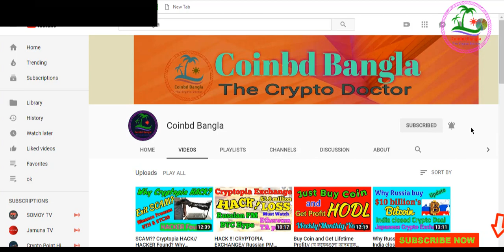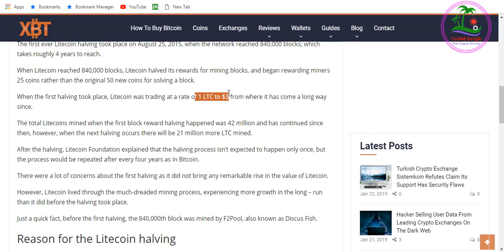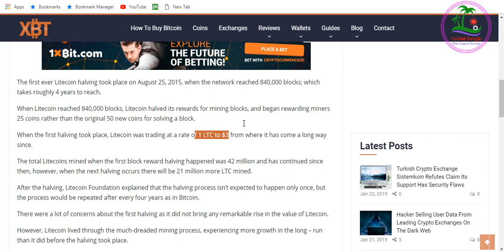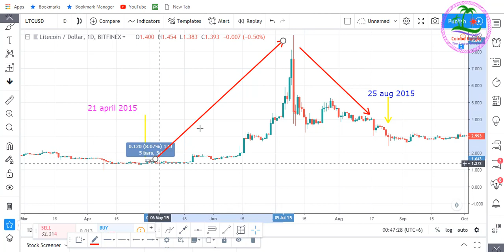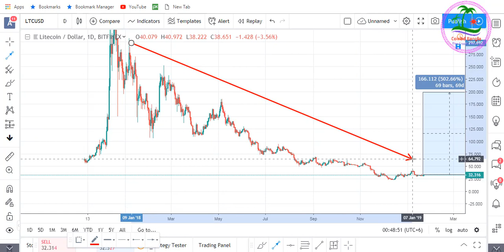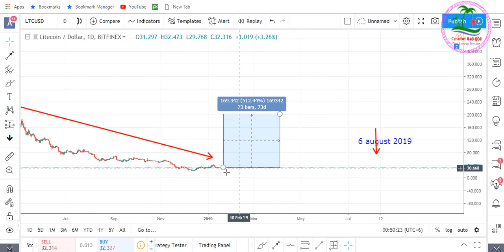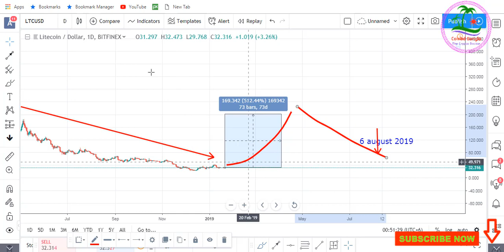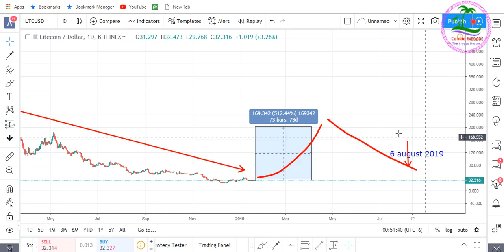Litecoin Halving 2019 (বাংলা), Litecoin প্রাইস প্রেডিকশন...Coinbd Bangla, Ashraf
Hello friends,
Litecoin having occurs every 4 years. What the effects of Halving and How much price can go before and after Litecoin Halving..I will discuss everything about Litecoin Halving.. please see the full video..If you want to know more about Bitcoin and Altcoin comment below...
Thanks...